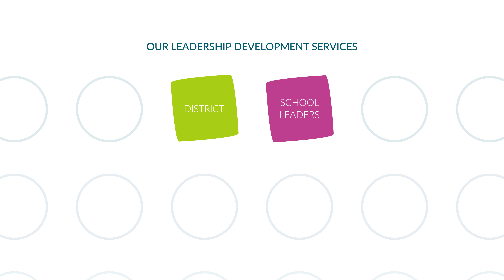Focused Schools Leadership Development